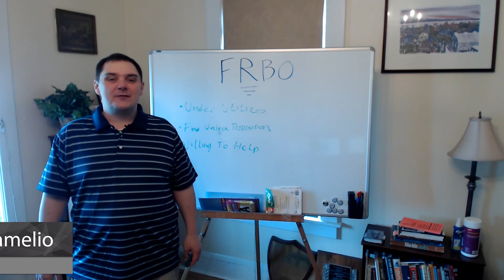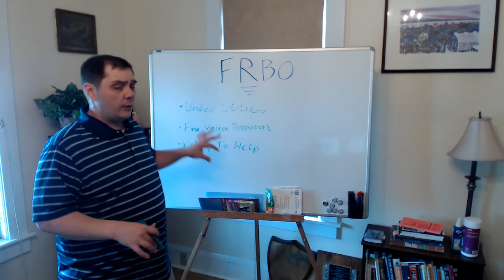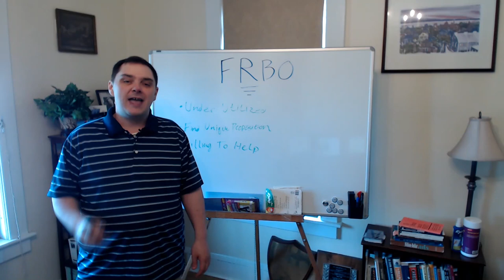FRBO: For Rent By Owner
We’re all looking for options to get new business. Especially when it comes to creative strategies that few other agents are using (that cost little to no money).

So when I heard about this, I had to bring it to the group. You’ve probably heard of “For Sale By Owner” (FSBO) - we even covered it in last week’s article - but have you ever considered marketing to “For Rent By Owner” (FRBO) properties?